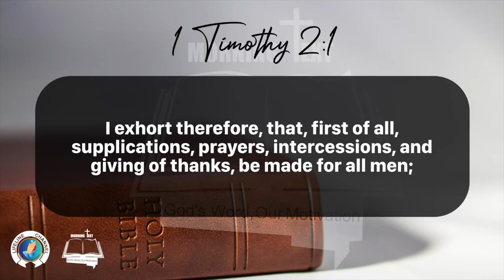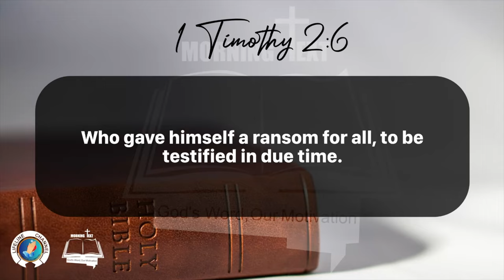Morning Inspiration and Bible Verse. (1 Timothy 2:1-6) Tuesday, March 5, 2024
1 Timothy 2

1 I exhort therefore, that, first of all, supplications, prayers, intercessions, and giving of thanks, be made for all men;

2 For kings, and for all that are in authority; that we may lead a quiet and peaceable life in all godliness and honesty.

3 For this is good and acceptable in the sight of God our Saviour;

4 Who will have all men to be saved, and to come unto the knowledge of the truth.

5 For there is one God, and one mediator between God and men, the man Christ Jesus;

6 Who gave himself a ransom for all, to be testified in due time.

7 Whereunto I am ordained a preacher, and an apostle, (I speak the truth in Christ, and lie not;) a teacher of the Gentiles in faith and verity.

8 I will therefore that men pray every where, lifting up holy hands, without wrath and doubting.

9 In like manner also, that women adorn themselves in modest apparel, with shamefacedness and sobriety; not with broided hair, or gold, or pearls, or costly array;

10 But (which becometh women professing godliness) with good works.

11 Let the woman learn in silence with all subjection.

12 But I suffer not a woman to teach, nor to usurp authority over the man, but to be in silence.

13 For Adam was first formed, then Eve.

14 And Adam was not deceived, but the woman being deceived was in the transgression.

15 Notwithstanding she shall be saved in childbearing, if they continue in faith and charity and holiness with sobriety.